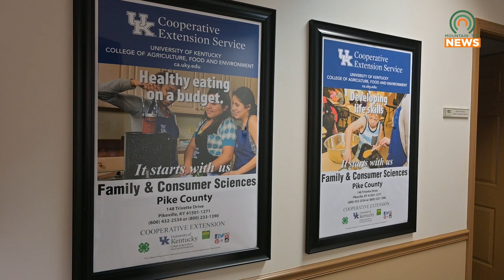Indoor Yard Sale at the Long Fork Community Center on June 8, 2024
The Robinson Creek and Virgie Homemakers Association will be hosting an indoor yard sale at the Long Fork Community Center on Saturday, June 8, 2024.